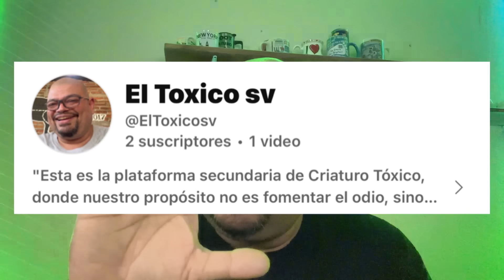Mi emperador lo vuelve hacer, le cierra la jeta a la copia barata de Juanga.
Es la página original del criaturo tóxico dónde no queremos generar odio, sino decirle a la gente lo que sucede de las dos caras de la moneda y darles a conocer nuestros emprendedores y lo bello del país.

🚗 Experimenta un viaje cómodo y seguro con nuestro servicio de transporte de primer nivel. Contacta al 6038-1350 en este momento o, mejor aún, haz clic en este enlace de WhatsApp para reservar tu traslado al instante. 📲👇

Permite que nos hagamos cargo de tu transporte, así podrás relajarte y comenzar tu aventura en El Salvador con estilo. ¡Ponte en contacto con nosotros ahora y viaja con total confianza! 🌟